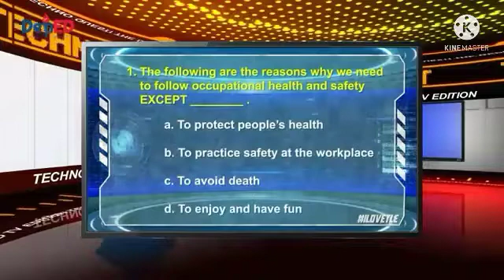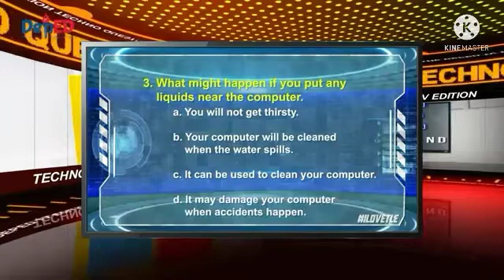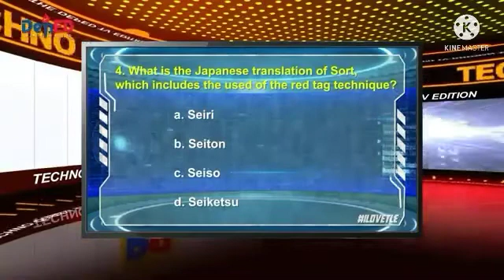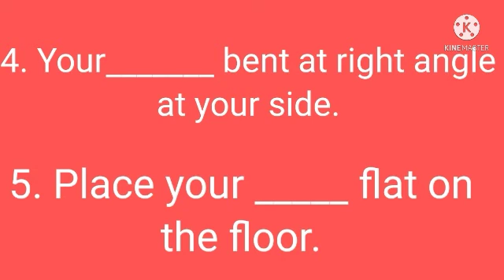activity sheet of computer system servicing grade 8 quarter 1 module 3 (CSS)